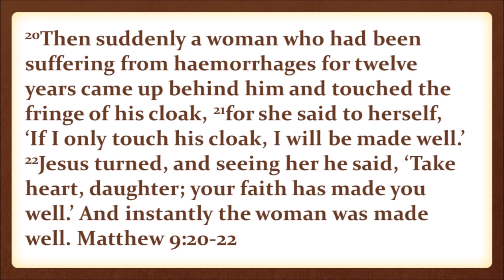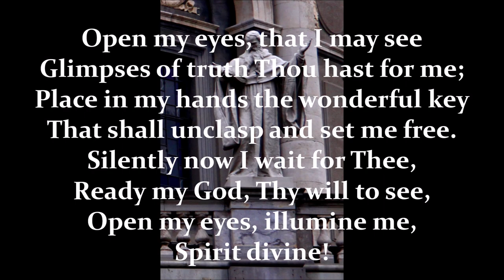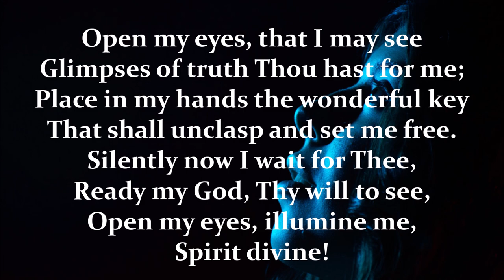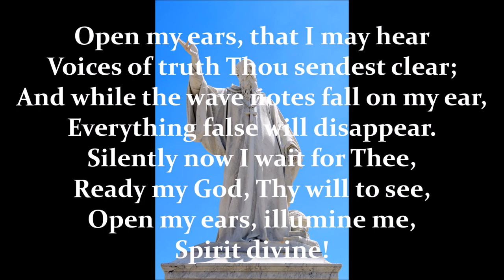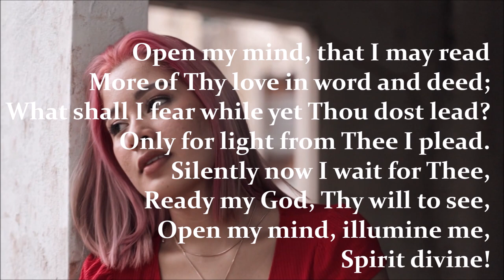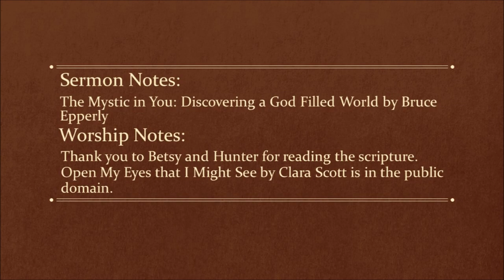Open our Ears to Hear: St. Benedict and God in Our Every Task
Listen and attend with the ears of your heart. The words at the beginning of the Rule of St. Benedict. We begin with listening, learning how to hear God in the word.

St. Paul’s United Church of Christ,  Hinckley Virtual Worship. If you would like to say thank you or make a donation to our ministry visit stpaulshinckley.org.

Worship Notes:
Thank you to Betsy and Hunter for reading the scripture.
Open My Eyes that I Might See by Clara Scott is in the public domain.

Sermon Notes:
The Mystic in You: Discovering a God Filled World by Bruce Epperly

Photo Notes:
Photos and Videos found on Pexels and Pixabay by Austin Guevara, Noelle Otto, omar alnahi, Tembola Bohli, Engin Akyurt, Chinmay Singh, Nathan Cowley, Tim Savage, Quang Nguyen Vinh, mentatdgt, Carlo Raso, Taryn Elliot, Bess Hamiti, Luis Quintero, Altea Alessandroni, fauxels
Livioandronico2013/Archive/2015.2
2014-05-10 Guillaume Baviere] from Copenhagen, Denmark København / Copenhagen. Marmorkirken.